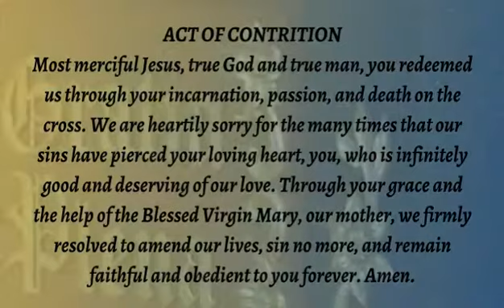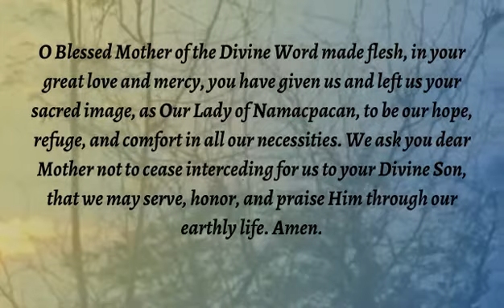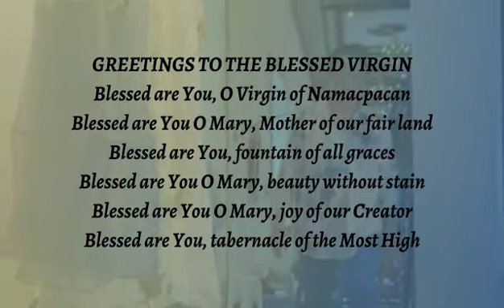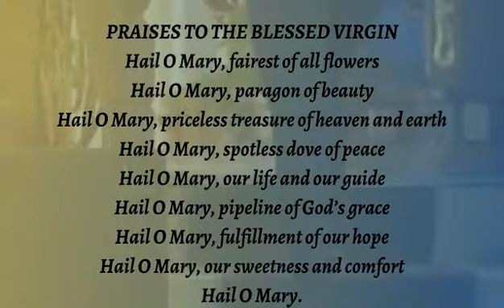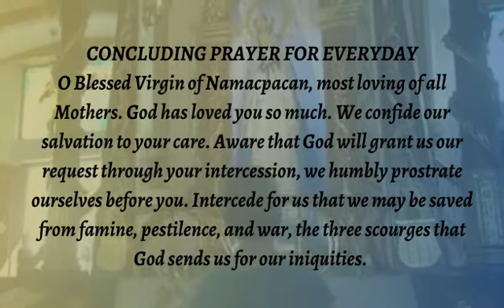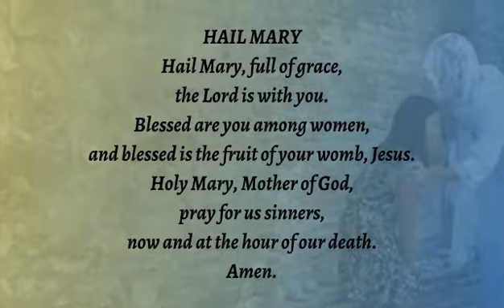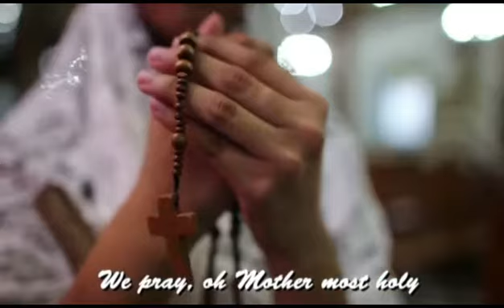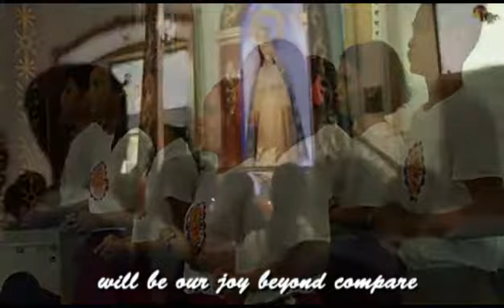DAY 3 - Novena to Our Lady of Namacpacan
NOVENA TO OUR LADY OF NAMACPACAN

Most merciful Jesus, true God and true man, you redeemed us through your incarnation, passion, and death on the cross. We are heartily sorry for the many times that our sins have pierced your loving heart, you, who is infinitely good and deserving of our love. Through your grace and the help of the Blessed Virgin Mary, our mother, we firmly resolved to amend our lives, sin no more, and remain faithful and obedient to you forever. Amen.

PRAYER FOR EVERYDAY
Most Holy Trinity, Father, Son, and the Holy Spirit, we humbly adore you. From the treasury of your divinity you kept the Blessed Virgin Mary free from any stain of sin. You have endowed her with all the graces and heavenly virtues worthy of the Daughter of God the Father, the Mother of God the Son and the Spouse of the Holy Spirit. We thank you, O Holy God, for giving us as our own mother, the Blessed Virgin Mary.
O Blessed Mother of the Divine Word made flesh, in your great love and mercy, you have given us and left us your sacred image, as Our Lady of Namacpacan, to be our hope, refuge, and comfort in all our necessities. We ask you dear Mother not to cease interceding for us to your Divine Son, that we may serve, honor, and praise Him through our earthly life. Amen.

PRAYER FOR THE THIRD DAY
Model of Resignation
O glorious Virgin Mary, you are the paragon of complete resignation. When St. Gabriel announced that you were to be the Mother of God, you willingly accepted the divine task upon being assured that your conception is the handiwork of the Holy Spirit. In humble submission you said, “Behold the Handmaid of the Lord, be it done unto me according to your Word.” As you have lived a life of complete resignation to His divine will, we pray, O Holy Mary, that we may also be imbued with the spirit of complete resignation to the holy will of God throughout our earthly life. Extend O dearest Mother, your mercy and help that we may obtain the special grace and favor we ask in this novena, if it is for the greater honor and glory of God and the salvation of our souls. Amen.

EJACULATORY PRAYER
Blessed are you, O Mary
And so ever you may be
Because the Lord and King
Has greatly desired your beauty
To you, O heavenly Queen
Blessed Virgin and Mother
My heart, my life, my soul
I offer you forever. Amen.

GREETINGS TO THE BLESSED VIRGIN
Blessed are You, O Virgin of Namacpacan
Blessed are You O Mary, Mother of our fair land
Blessed are You, fountain of all graces
Blessed are You O Mary, beauty without stain
Blessed are You O Mary, joy of our Creator
Blessed are You, tabernacle of the Most High
Blessed are You, our intercessor in heaven
Blessed are You, our gate to the heavenly kingdom
Blessed are You, sweet temple of our hope

PRAISES TO THE BLESSED VIRGIN
Hail O Mary, fairest of all flowers
Hail O Mary, paragon of beauty
Hail O Mary, priceless treasure of heaven and earth
Hail O Mary, spotless dove of peace
Hail O Mary, our life and our guide
Hail O Mary, pipeline of God’s grace
Hail O Mary, fulfillment of our hope
Hail O Mary, our sweetness and comfort
Hail O Mary.

(In silence let us pray and ask for the special favor we want to obtain in this novena.)

CONCLUDING PRAYER FOR EVERYDAY
O Blessed Virgin of Namacpacan, most loving of all Mothers. God has loved you so much. We confide our salvation to your care. Aware that God will grant us our request through your intercession, we humbly prostrate ourselves before you. Intercede for us that we may be saved from famine, pestilence, and war, the three scourges that God sends us for our iniquities. Make, O Loving Mother, the sinful pleasures of this world which would lead us to perdition and death, appear hideous and taste insidious so that we may avoid sin and be welcomed into God’s grace and love. Obtain for us dearest Mother, the grace we need that we may know and be resigned always to His divine will throughout our earthly life. Amen.

Let us pray three Hail Mary’s and Glory for the triumph of Holy Mother Church over her enemies for the recognition of Christian morals and for peace among all nations.

ODE TO OUR LADY OF NAMACPACAN
In your exceedingly beauty
You are full of grace
Sin has not touched you
O worthy Mother of God
To you we call and pray
In every care and pain
In this valley of tears
Be our comfort and hope

See less